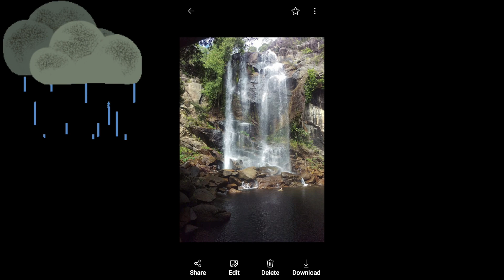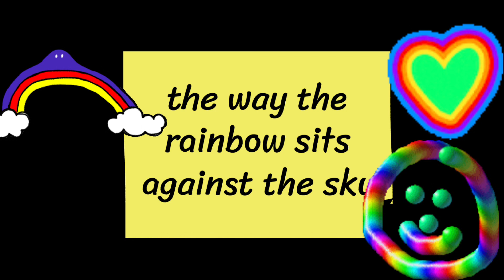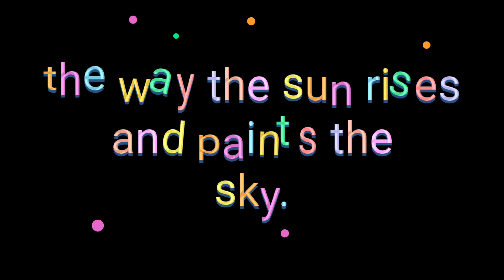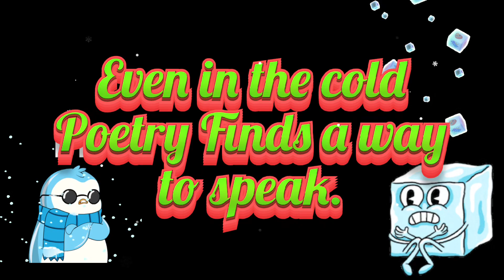Joy of Poetry